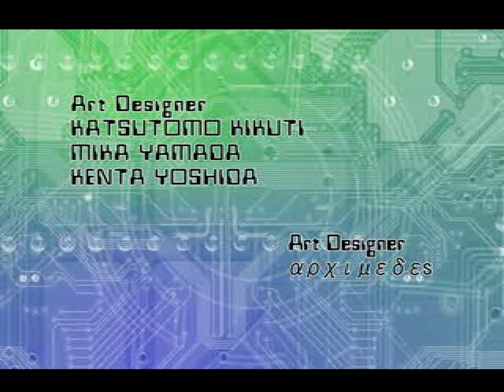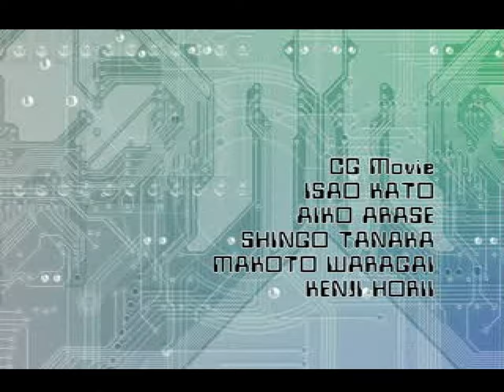Digimon World 2003 - Final Boss Ragnamon, Epilogue 2160p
The final battle, the worthy final battle I have been waiting for almost 3000 years!

While Ragnamon's tail isn't much, its head more than makes up for it. Fighting against counter is tough business, and I feel kinda bad for all the bosses that had to taste my team's counters! Not only that, Ragnamon seemed to have an almost endless supply of HP and blocks, effectively preventing me from seizing the flow of the battle. But! That made it a truly worthy fight.

But is this the end, for real? Unlikely, considering what still remains to be done!